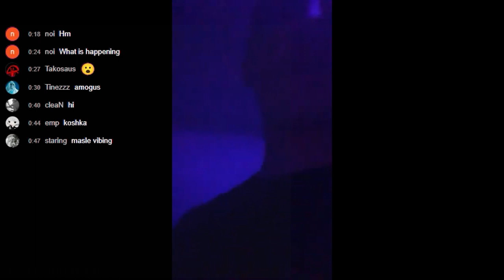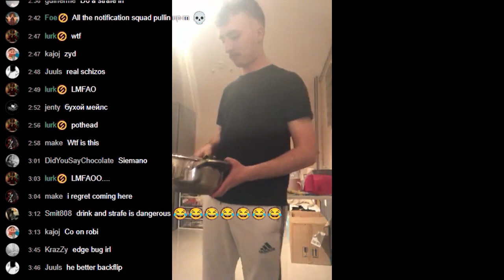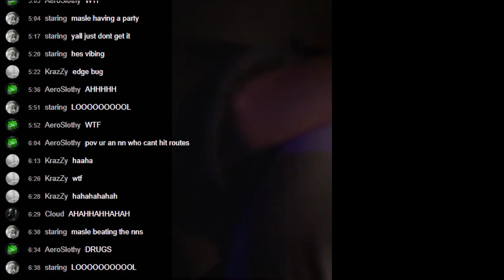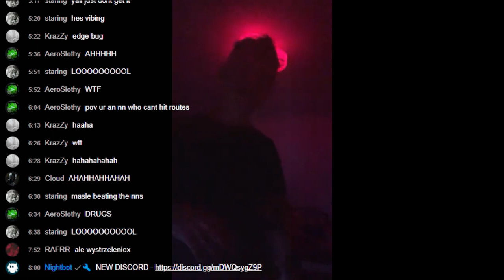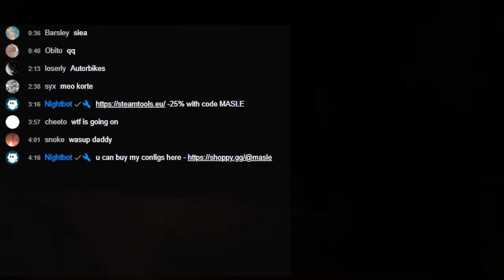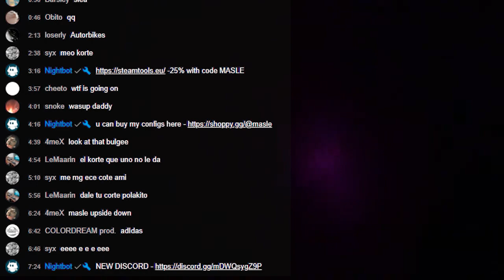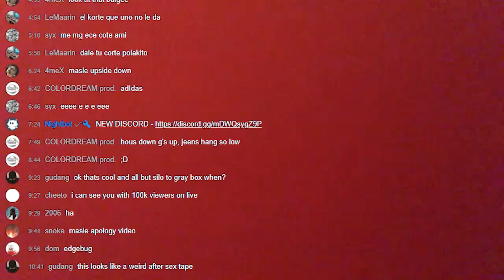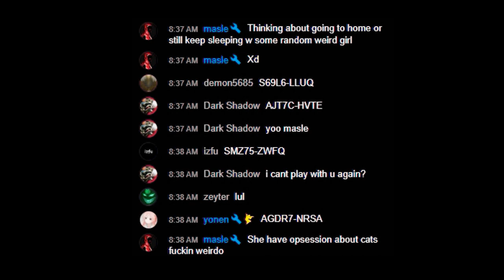masle drunk at a party | Full Stream VOD with CHAT! - 10/04/2021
quality is bad cus his streams quality was bad
this video was curated by:
mciec